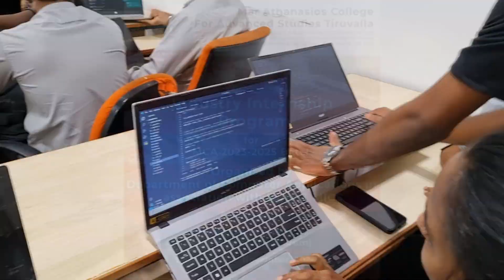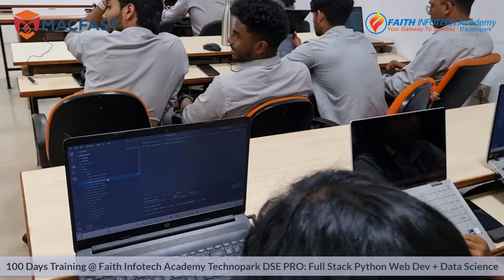MACFAST Industry Internship Program @ Faith Infotech Academy, Technopark, Trivandrum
MACFAST Industry Internship Program  @faithinfotechacademytechnopark   @Faith Infotech Academy Technopark Trivandrum

MACFAST , Thiruvalla students are taking part in an exclusive Industry Practice Program at Faith Infotech.
This program offers MACFAST students a unique opportunity to gain hands-on experience in a professional environment, guided by industry experts.
The objective of the Industry Practice Program is to equip students with real-world skills. We want them to understand the demands of the industry, learn how to work as a team, and apply their academic knowledge in a way that prepares them for successful careers.

Start your IT Career in 100 Days! Training @ Technopark with Placement Assistance

Java, .NET, Python Data Science Full Stack Training for 100 Days at Technopark Trivandrum. Excellent Placement Assistance with 4000+ Alumni in 100+ Global IT Companies